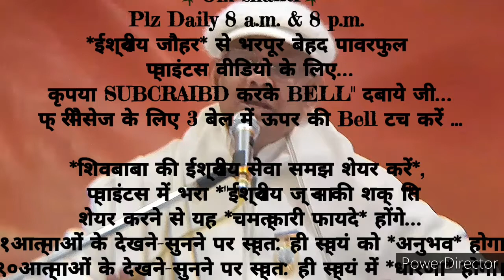२१दिन अभ्यास से *२१ जन्म बैठकर खाने वाले अलौकिक संस्कार इमर्ज करने वाले* 🇲🇰ईश्वरीय🇲🇰 प्वाइंट्स...